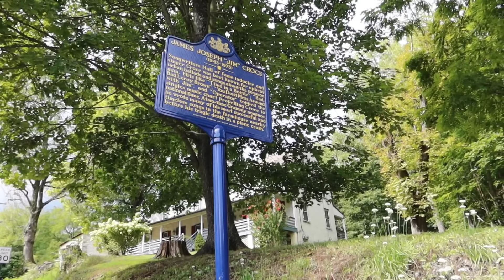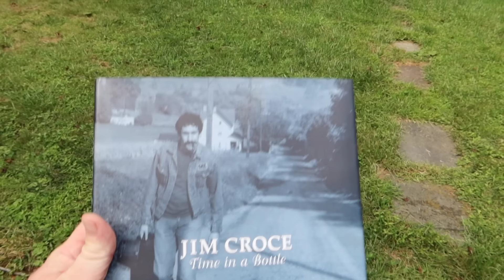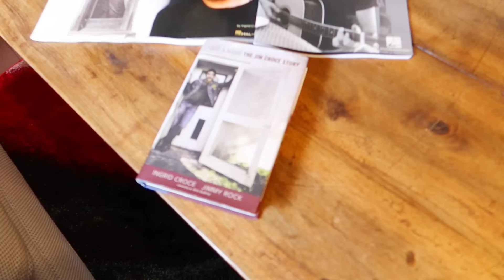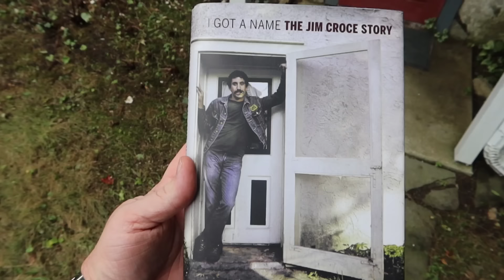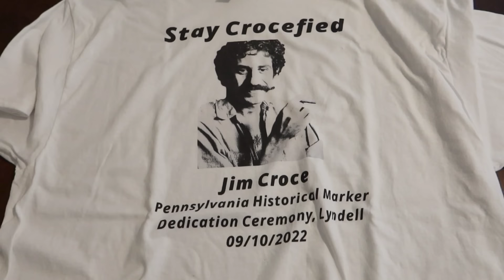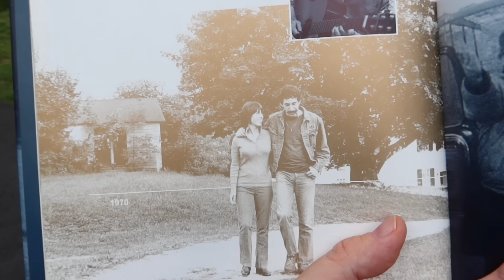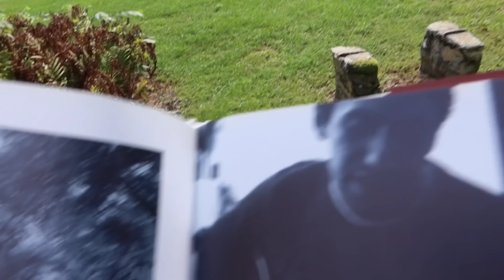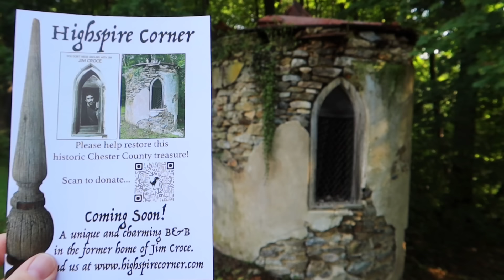Inside JIM CROCE's 'Time In A Bottle' Farmhouse Apt Airbnb